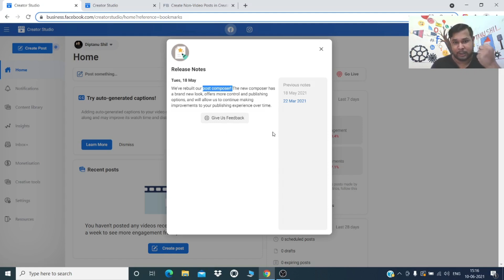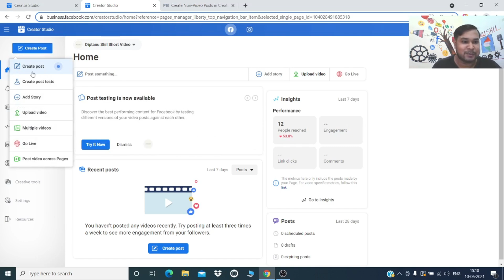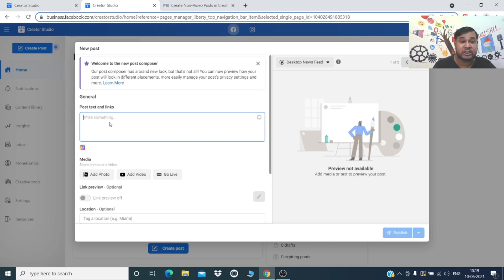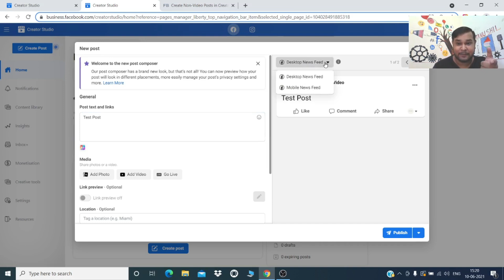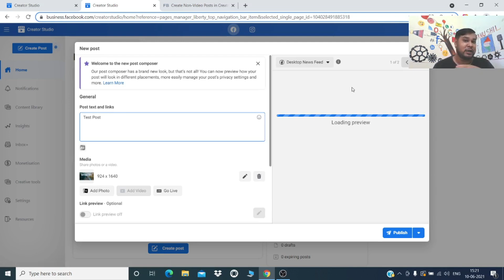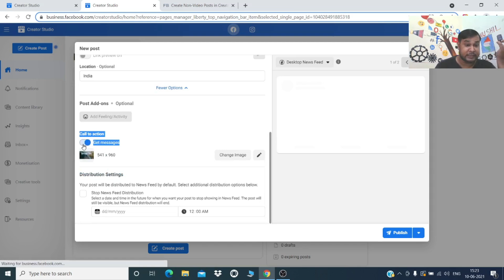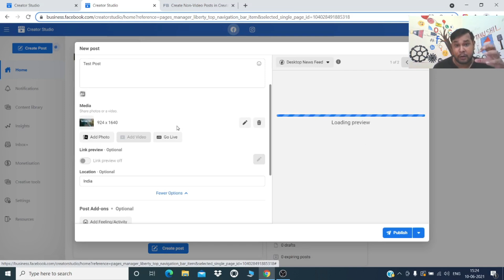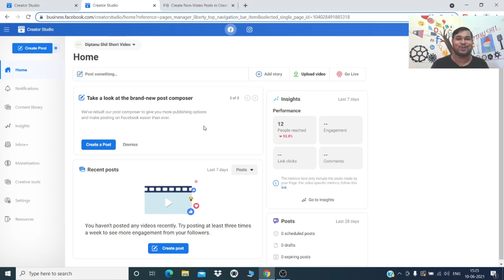Facebook Post Composer Update | Facebook New Update Features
Facebook Post Composer Update | Facebook New Update Features | Facebook New Features | Facebook Update // We have rebuilt our post composer to give you more publishing options and make posting on Facebook easier than ever! Take a look at the brand-new post composer. The new composer has a brand new look, offers more control and will allow us to continue making improvements to your publishing experience over time.